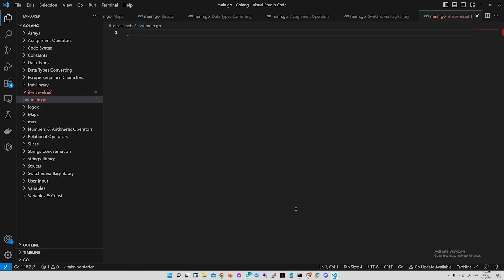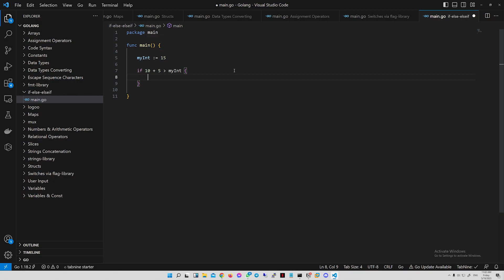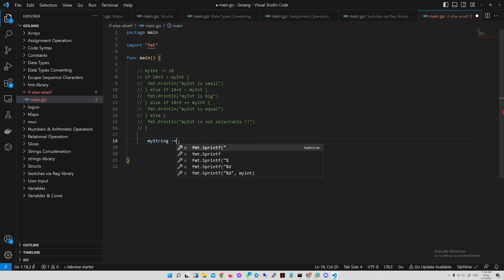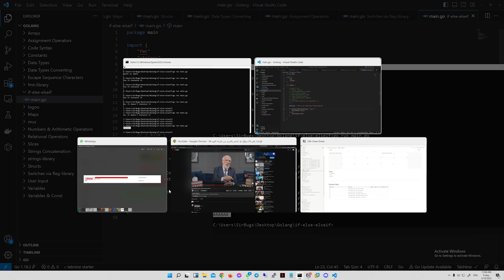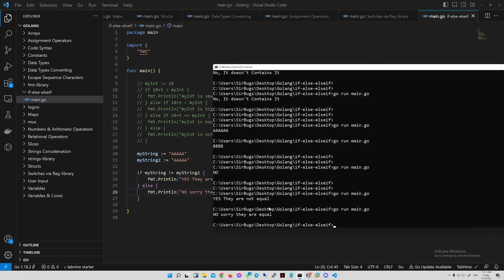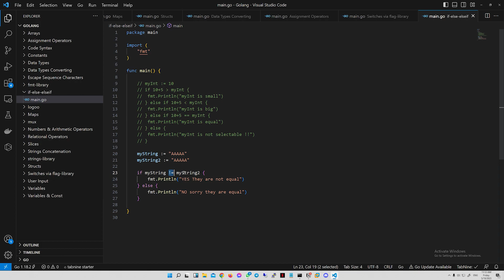Learn Golang In Arabic - #34 if - else - else if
بسم الله الرحمن الرحيم والصلاة والسلام على أشرف المرسلين رسول الله سيدنا محمد أكرم الخلق

الدرس الرابع والثلاثون من دروس تعليم لغة جو تم بحمدلله
شرح الدوال الشرطية
if
else
else if
وإيه المدخلات كـ conditions
وفالحلقة القادمة حشرح إيجاب ونفي الكونديشن فـ درس مخصص ليها بالتفصيل إن شاء الله

شفاكم الله وعفاكم من كل داء ياخواتي